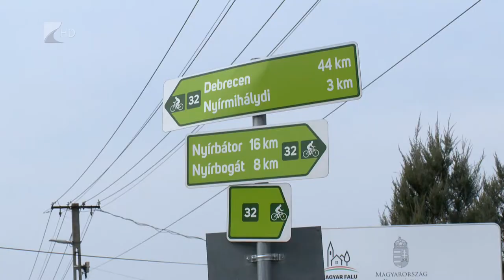Új kerékpárút Nyírgelsén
Másfél km-es beltéri kerékpárutat adtak át Nyírgelsén. A mintegy 238 millió forintos beruházásnak köszönhetően újabb egybefüggő kerékpárút jött létre a Debrecent Nyírbátoron és Mátészalkán át Szatmárnémetivel összekötő kerékpárút-hálózaton, így a 471-es főút közeli alsóbbrendű utakon már biciklivel is biztonságosan lehet közlekedni.